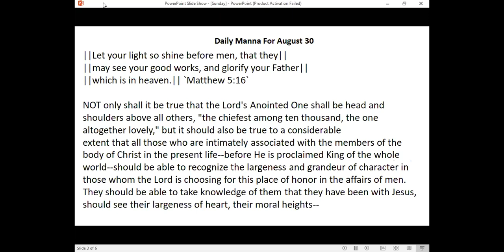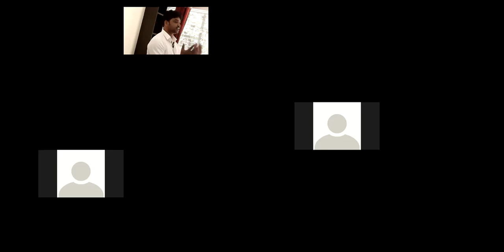Appreance of Resurrected Jesus Christ - 30-8-2020- Bible Study